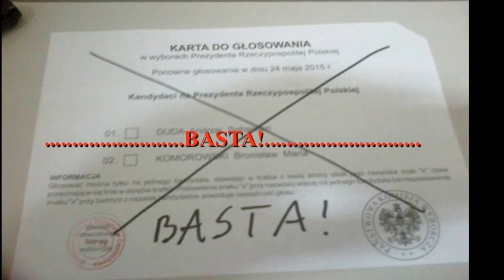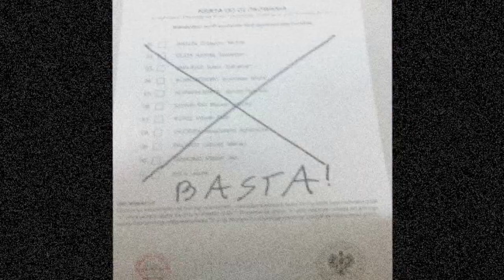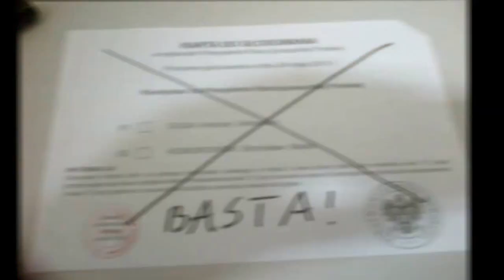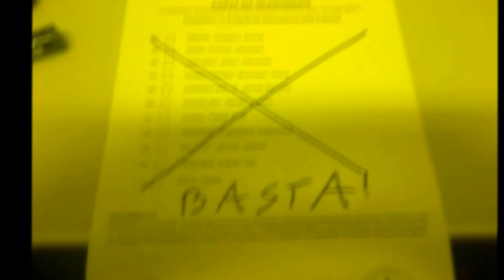BASTA! 2015 -original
Concert visualization
Music and words : Piotr Jackson Wolski
Photos : Piotr Jackson Wolski